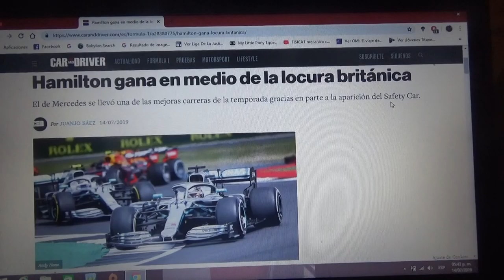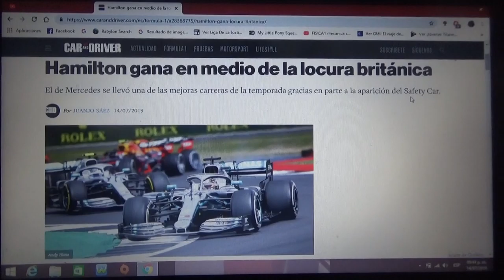Resumen GP de Gran Bretaña 2019 de F1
Un breve resumen de lo que fue el GP de Reino Unido de la Temporada 2019 de la F1 en la que Lewis Hamilton fue el vencedor seguido de su compañero Valtteri Bottas haciendo el doblete de Mercedes seguido Charles Leclerc de Ferrari 2° y 3° respectivamente